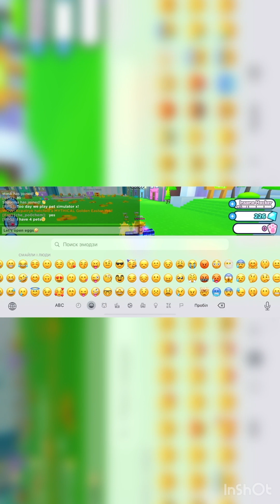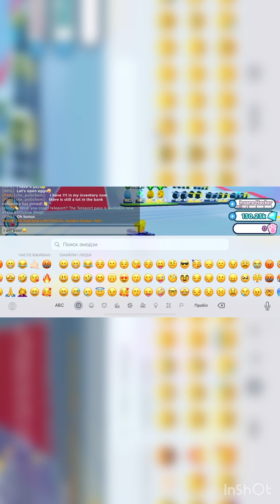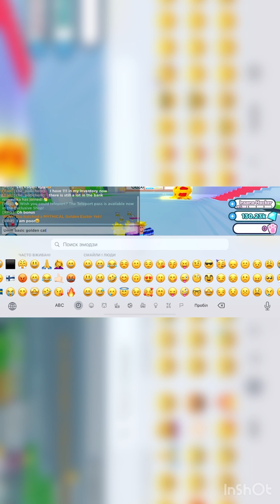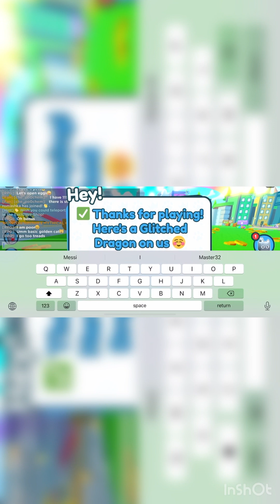We Playing Pet simulator x!